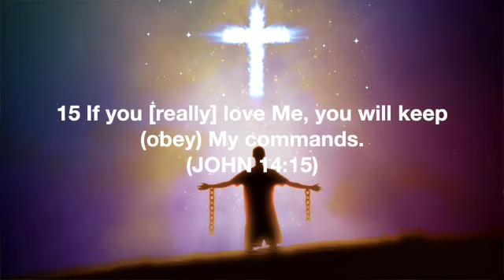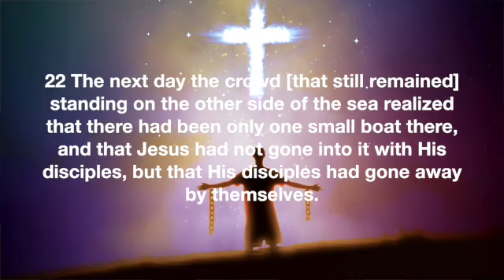GOD BENEFITS | PASTOR LEON LUNA